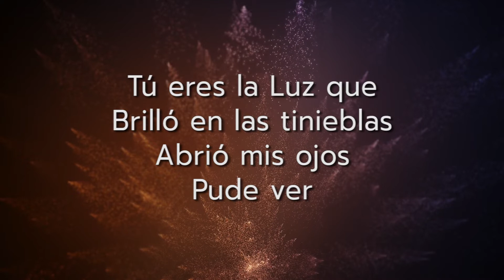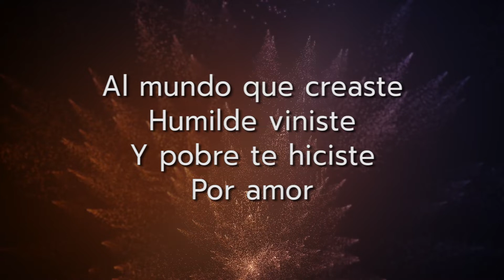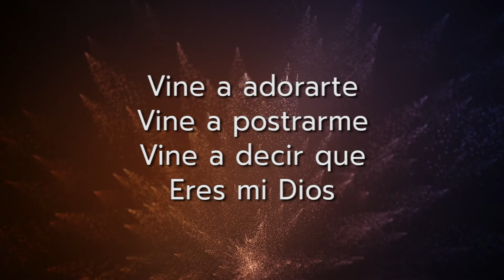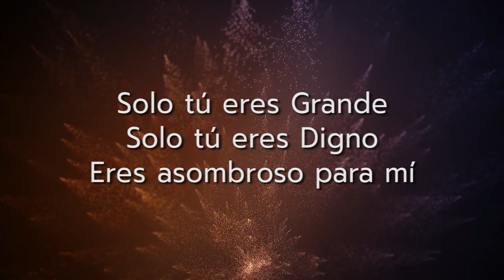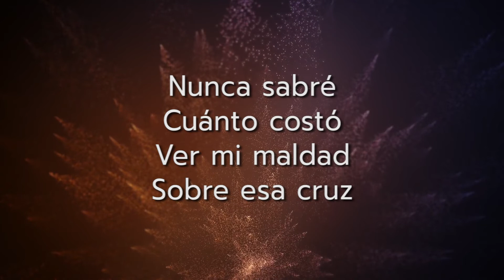Vine a Adorarte PISTA Tono mujer Tono bajo Do# mayor Marcela Gandara Canciones cristianas con letra